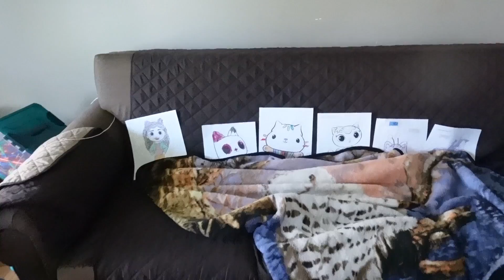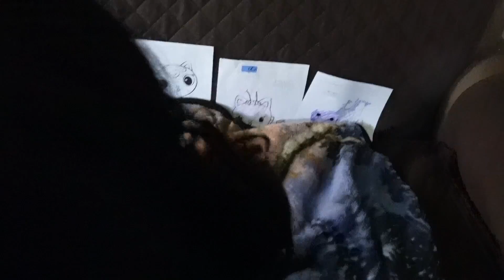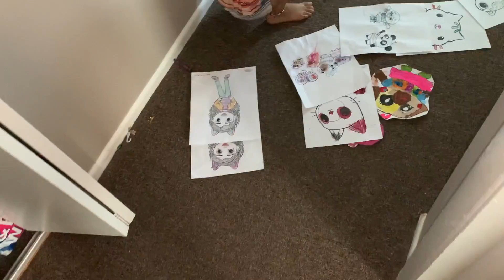ଏତେ ଦେହ ଖରାପରେ ବି କାହିଁକି ଗଲୁ ବୁଲିବାକୁ ଆଉ କଣ ସବୁ precaution ନେଇଥିଲୁ | Odia Life in USA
ନମସ୍କାର